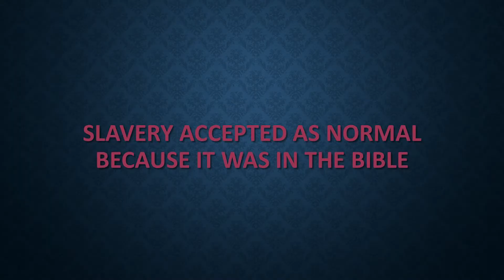Religious Arguments for And Against Slavery | Eleesha Tucker